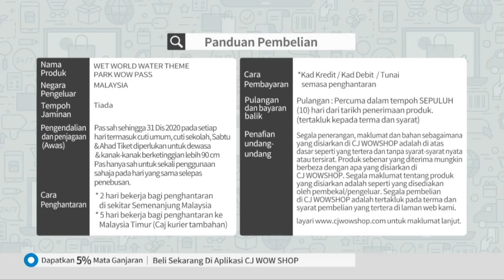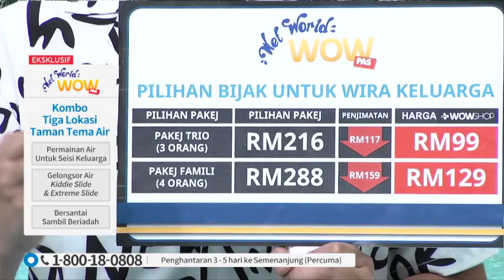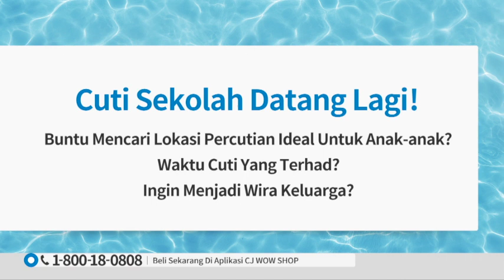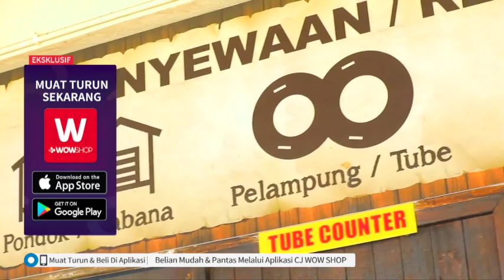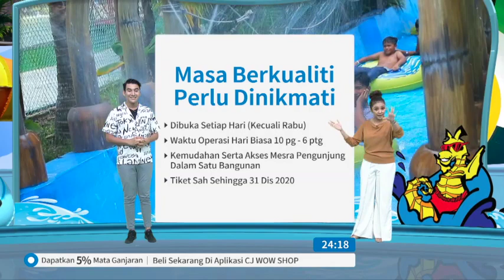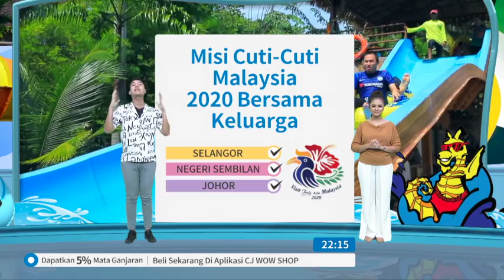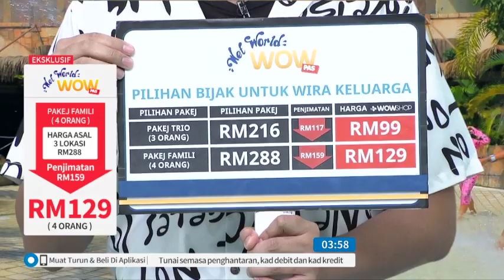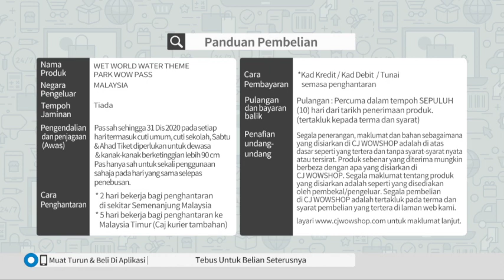WET WORLD / TV9 / P5064 / 9 DEC 2019